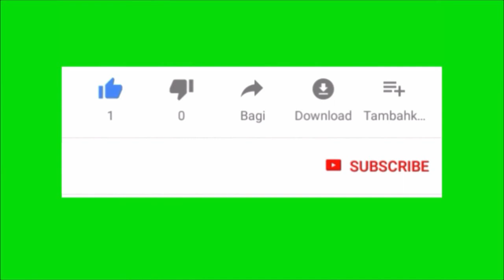ASMARTGURU# gef , global environment facility ,environment ,river , cutthroat pass trail flowing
A SMARTGURU#
welcome to the nature of code2.0 ! in this video i go over the playlist and introduce the content to come link discussed in this video the nature of code 2.0 !

HI I AM A SMART GURU WELCOME OUR YOUTUBE CHANNLE
A SMART GURU
 HOW TWO MAKE A GOOD VIDEO YOUTUBE IN HINDI
I AM SMART GURU WELCOME TO OUR YOUTUBE CHANNLE